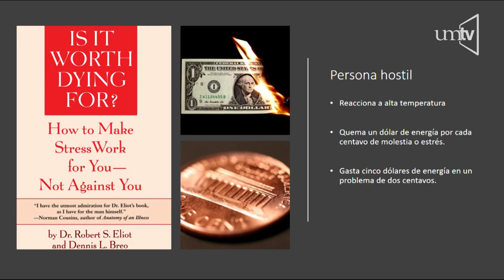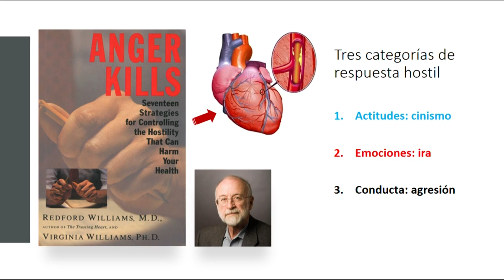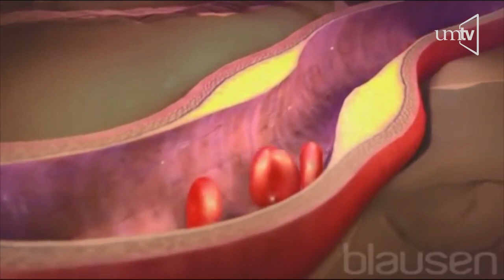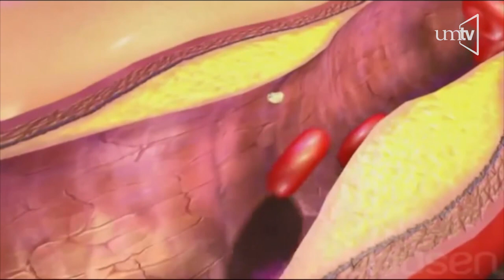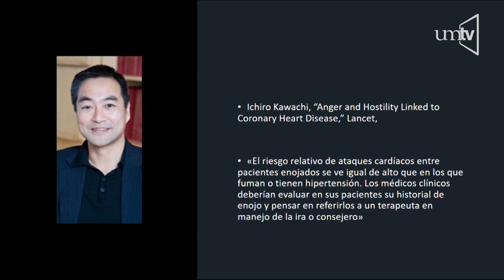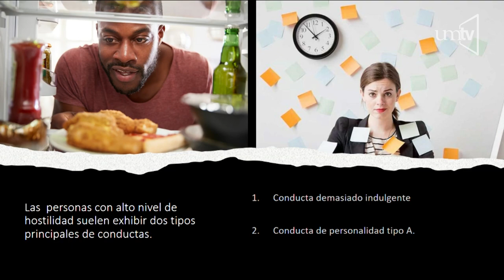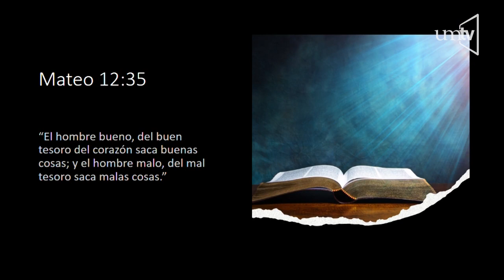Mente y corazón - Dr. Ricardo Florian